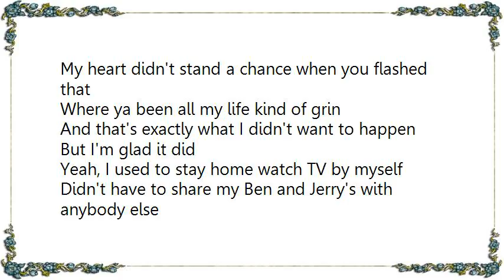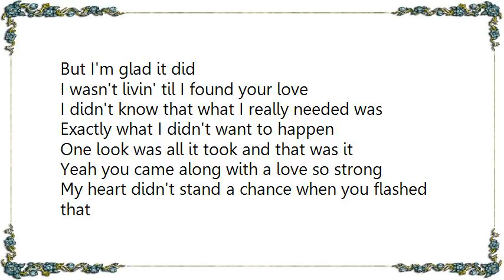High Valley - Exactly What I Didn't Want To Happen Lyrics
[Lyrics High Valley - Exactly What I Didn't Want To Happen]
My life used to feel so safe and secure
Bein' on my own independent and self-assured
Didn't need nobody to complicate my life
Then like a bolt out of the blue
You caught my eye

And that's exactly what I didn't want to happen
One look was all it took and that was it
Yeah, you came along with a love so strong
My heart didn't stand a chance when you flashed that
Where ya been all my life kind of grin
But I'm glad it did

Yeah, I used to stay home watch TV by myself
Didn't have to share my Ben and Jerry's with anybody else
I used to find peace of mind in my solitude
Now I'm goin' crazy every minute without you

But you and me had to be a perfect fit
Yeah right from the get go I couldn't let go
Lookin' in your eyes it felt so right
That I said I want some more of this

I wasn't livin' til I found your love
I didn't know that what I really needed was

Exactly what I didn't want to happen
Come on over here and get me gotta have you grin

Oh exactly what I didn't want to happen
But I'm glad it did, glad it did